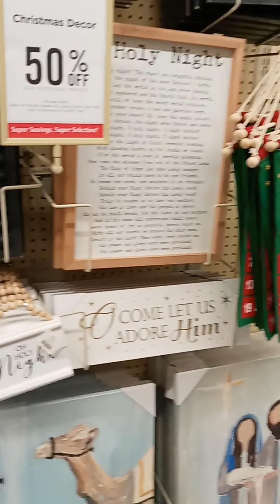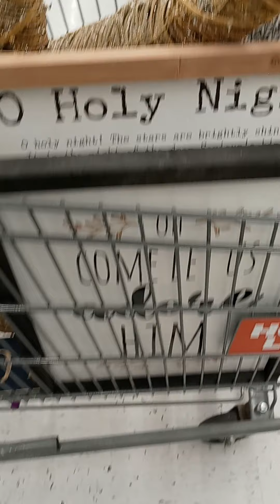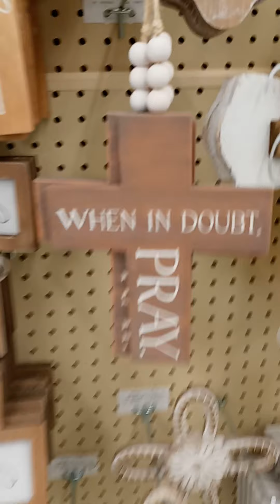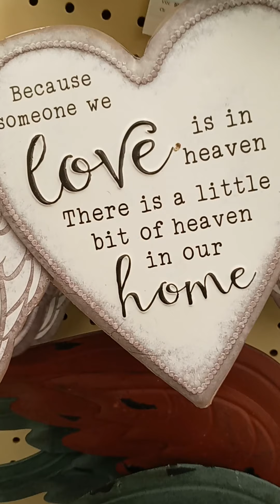2021 Hobby Lobby Shop with me for the Holidays Pt 2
Sorry so in the excitement of being in hobby lobby I hit stop instead of pause and it broke my video. That is what happens I guess when you haven't visited one of your favorite stores in over a year and the holidays are just around the corner. LOL The music was such a soothing joy to shop while listening to hymns about Christ. Love Love Love it.